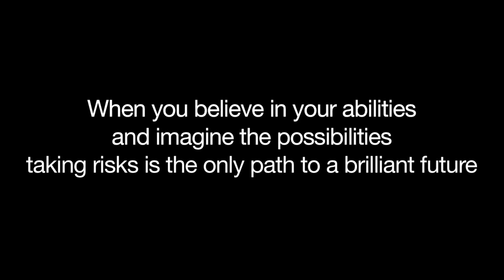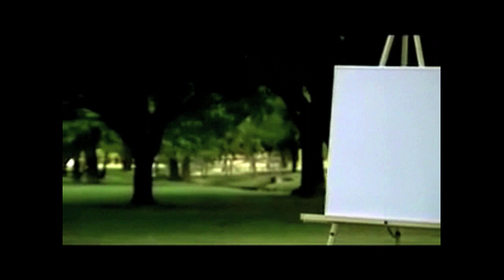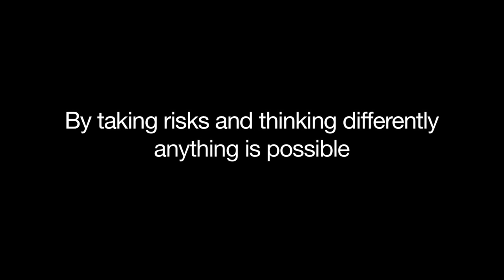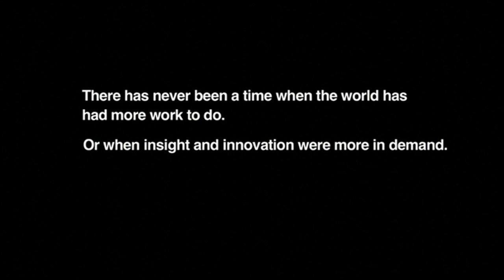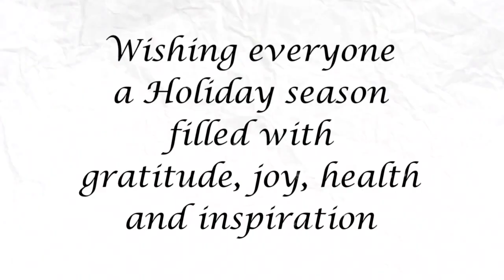New Little City Holiday 2014